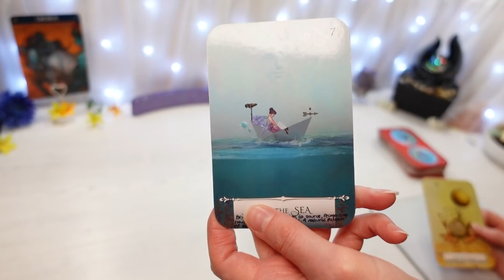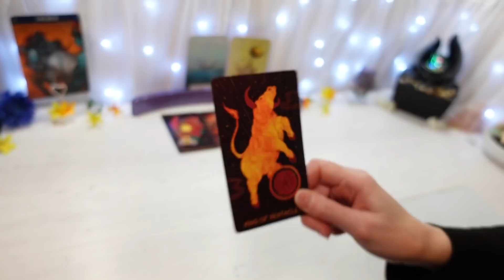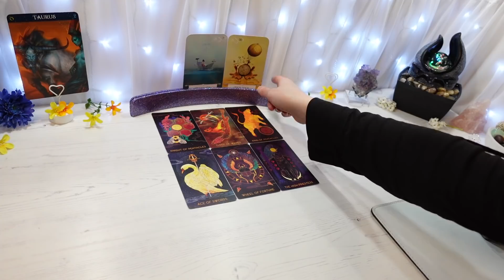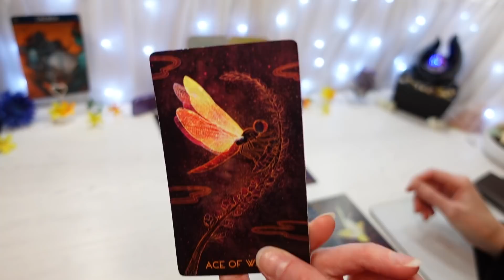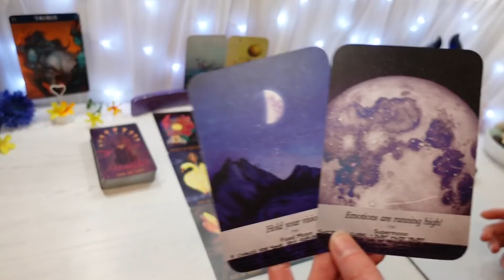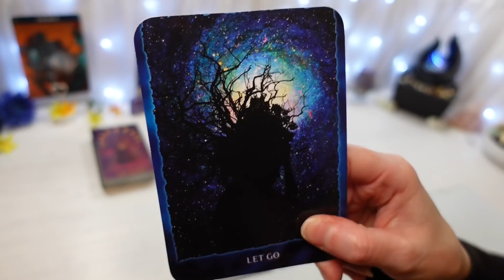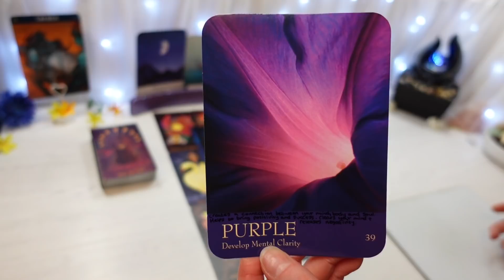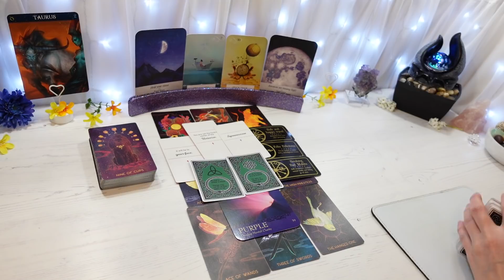TAURUS ♉ Taking the Bull by the horns! 🌟🐂 Taurus General Read April 2021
This is a General Reading for the sign Taurus , April 2021
Taurus Sun, Moon, Rising & Venus
My videos are recorded in Zodiac order

Start every month: GENERAL 💰 Readings for all 12 zodiacs
Mid month: LOVE/ROMANTIC 💖 Focused Readings for all 12 zodiacs
End of every month: TWIN FLAME 🔥 Readings (for the following month ahead)